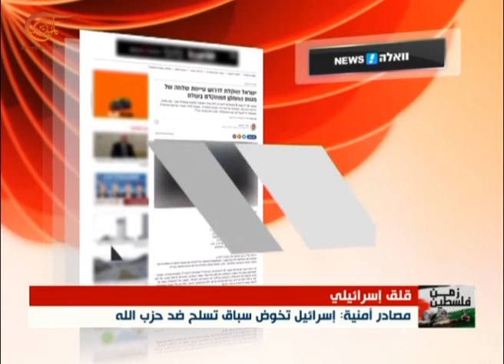هاجس اسرائيلي من ضرب حزب الله لأسراب "الرقابة الجوية"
المؤسسة العسكرية الإسرائيلية تخشى  ضرب أسراب الرقابة الجوية من قبل حزب الله
الكاتب: منال اسماعيل
إعداد: الميادين
وسائل اعلام إسرائيلية تقول إن تقديرات المؤسسة العسكرية الإسرائيلية تشير إلى أن حزب الله سيحاول بدء ما أسمتها "حرب لبنان الثالثة" بصلية من 1000 صاروخ، محاولاً ضرب أسراب الرقابة الجوية الإسرائيلية.